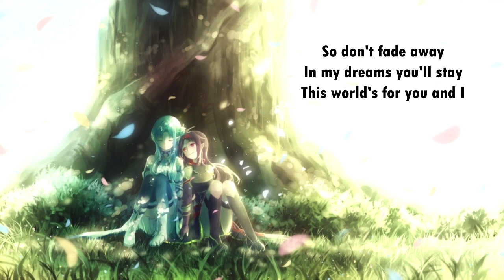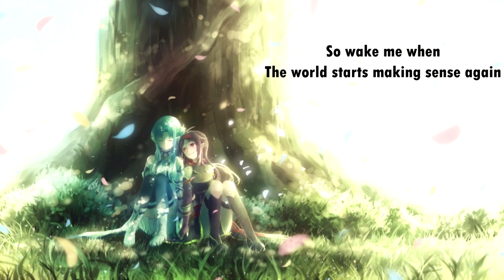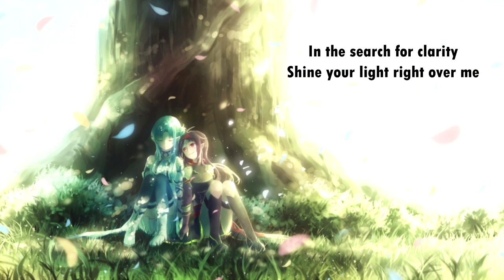Built On Secrets - Sleepwalker (with lyrics) (2013)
Lyrics:

And I need you in my life
So don't fade away
In my dreams you'll stay
This world's for you and I
And whatever path I choose
It will always feel removed
In the end it's what means more to me
My salvation or my sanity?

I fall from the greatest heights
As I sleepwalk days into my nights
So I will just close my eyes, just to keep you in my sights

I sleep just to feel
And my dreams become so real
The line starts to blur
As to who you really were
In the search for clarity, shine your light right over me
So wake me when the world starts making sense again

I'm still a dreamer desperate for sleep
To fall back into the state
Where both of my worlds meet
I would welcome the sacrifice
One worth making for this life
Simply searching for the right place
To start slipping away
Because

We all have moments that define who we are
Searching for a lifeline; a sign amongst the stars
And these battles with my chest
Causing me to lose my breath
I still feel the disconnect
With nothing else left to expect